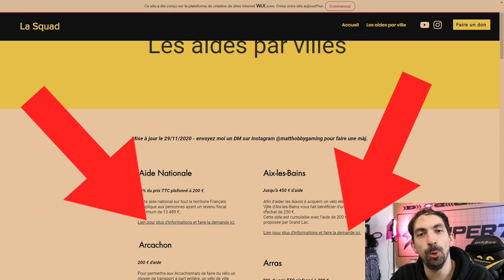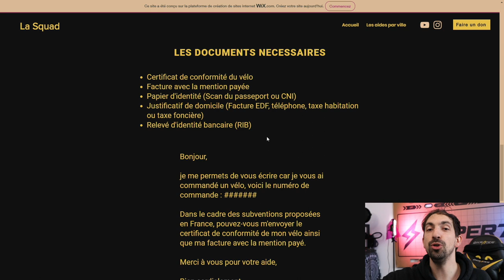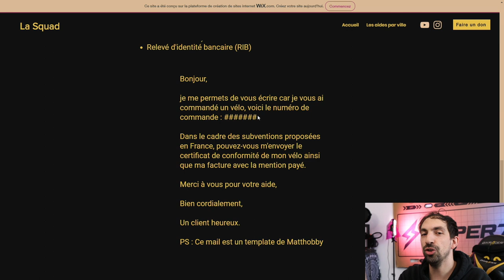Super 73 - Les aides à la mobilités VAE en France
Quelques infos super73 pour choper les meilleurs aides en France.

Les accessoires du moment :

Les gants
Le porte téléphone aimanté avec pochette
Le bloque disque de frein
La chaine hexagonal
L'alarme anti vol